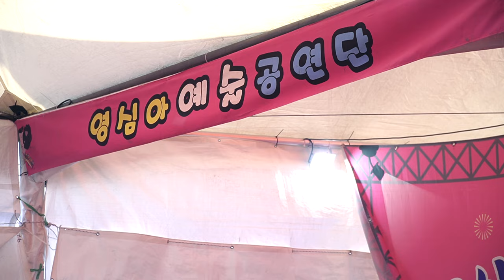영심아 트로트 메들리 - 1부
2023, 양촌 곶감축제